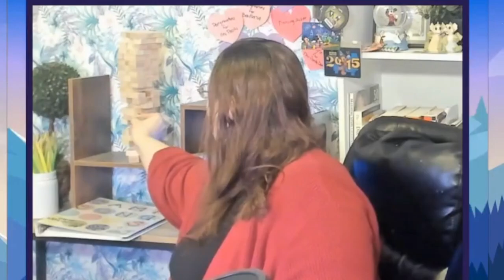SQUIRRELS GONE WILD: Sims 4 Stream Chaos 😂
SQUIRRELS GONE WILD in The Sims 4! 🐿️ Get ready for the craziest stream chaos you've ever seen! 😂

Welcome to my world of Sims 4 mayhem, where squirrels rule and llamas... well, they're someone's mother! Join me as I navigate through this nutty adventure, complete with angry faces, pineapples, and hot dog cravings.

Watch as I unleash the power of cracks (yes, you heard that right) and witness the epic showdown at the zoo. Two animals enter, but only one will emerge victorious! Who will it be?

This stream is packed with unexpected twists, hilarious moments, and possibly a dash of self-doubt. But hey, that's what makes it fun, right?

Don't miss out on the wildest Sims 4 experience yet!

Remember, in this game, we don't just have our ducks in a row – we have squirrels, and they're running the show! 🎮🐿️